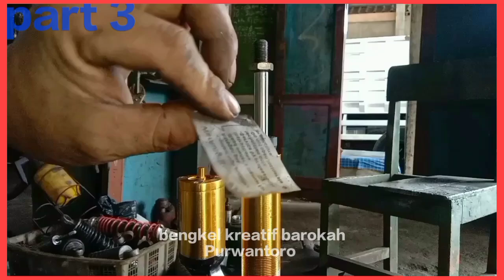3. shockbreaker variasi tabung yoko service part 3